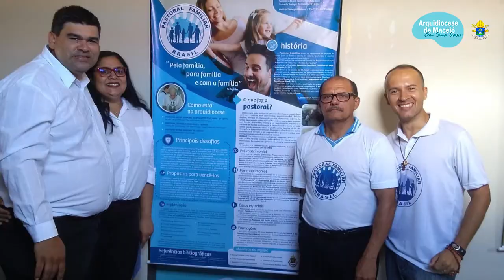LIVE: Alegria do amor na família | PASTORAL FAMILIAR e seus setores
A Pastoral Familiar, em todo o Brasil, é estruturada em setores também.
Para entender cada um deles os casais responsável tornam mais acesível o entendimento. Confere!

A Pastoral Familiar, em unidade aos Movimentos e Pastorais ligados à família, realizou, no dia 15 de agosto, Solenidade de Nossa Senhora da Assunção, a LIVE A ALEGRIA DA FAMÍLIA.
Catedral Metropolitana de Maceió

(Imagens: Cortesia
Edição: Pascom Arquidiocesana)